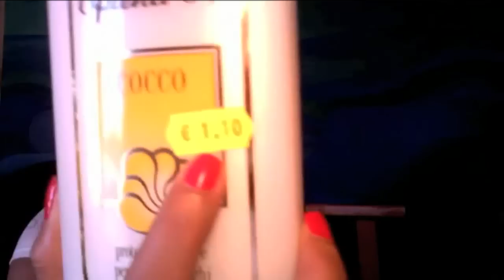video tag i 6 prodotti di cui non posso fare a meno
video di risposta al tag di lara, in cui parlo appunto dei 6 prodotti di cui non potrei fare a meno. Un baciotto e buona visione!